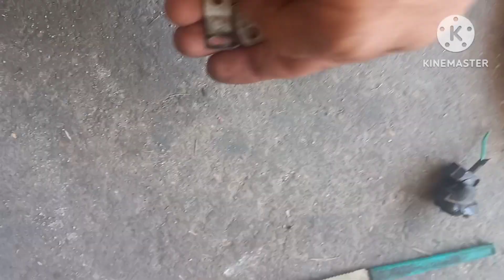COMO DEIXAR A EMBALAGEM DA SUA MOTO SUPER LEVE MACIA SEM GASTA NADA 🛠😲